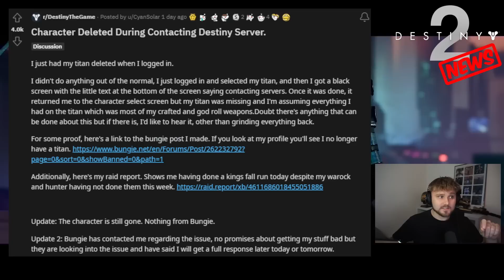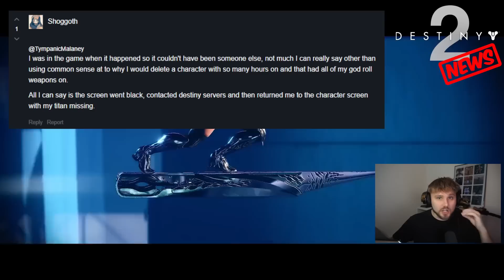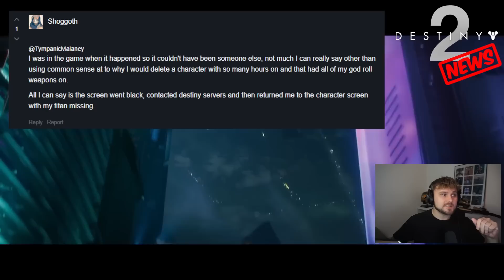PSA: CHARACTER DELETION BUG??? *PLEASE NO BUNGIE*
Thumbnail Credit:
Bungie
Destiny Model Rips
Light.gg
📱 Follow me on all social media platforms!

Credit to: